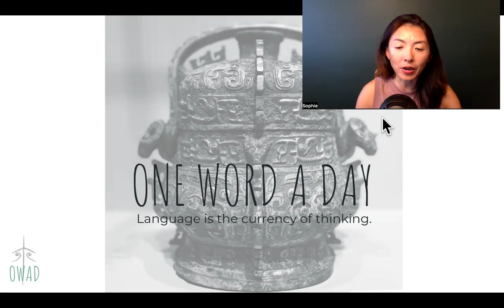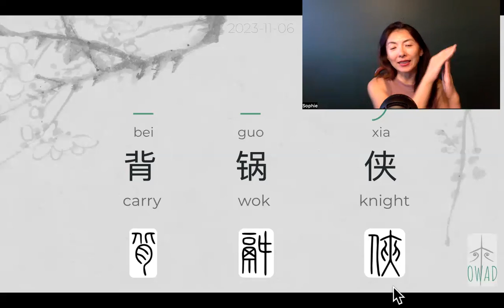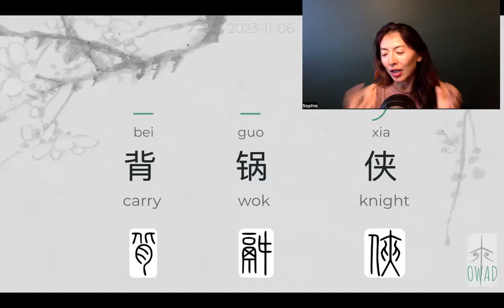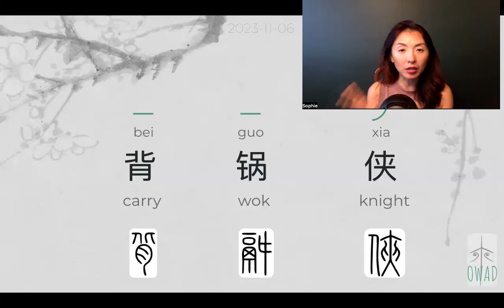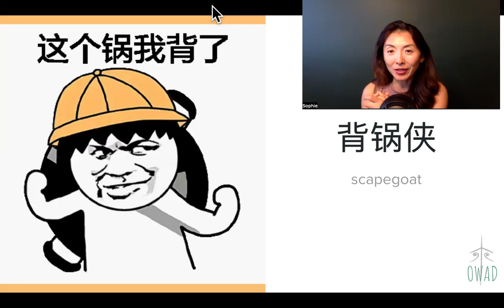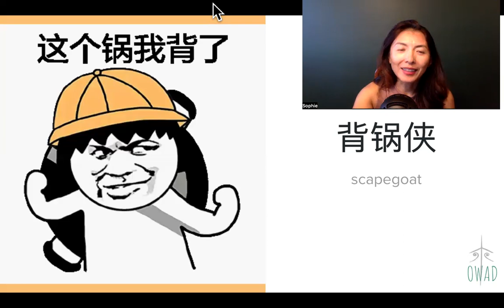Scapegoat (背锅侠) | S3E310 | OWAD Learning Mandarin Chinese